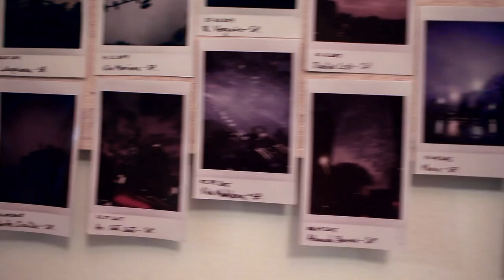Insanamente Sã - Iluminar (Videoclipe)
Videoclipe da Banda "Insanamente Sã", o qual colori em meados de Janeiro/2017